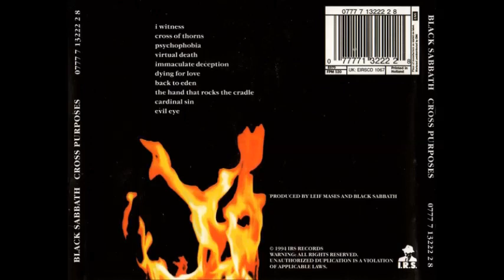Black Sabbath - Cross Of Thorns (HQ)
Album :  Cross Purposes
Released : 1994

Line up :
Bass – Geezer Butler
Drums – Bobby Rondinelli
Guitar – Tony Iommi
Vocals – Tony Martin